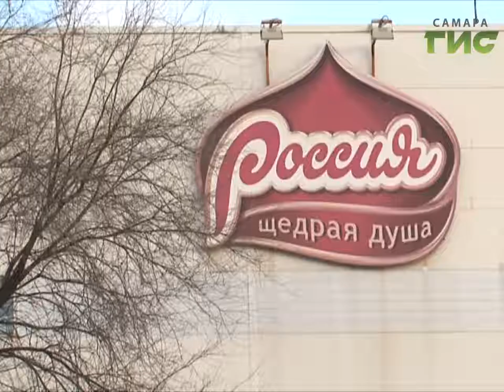Кировский район отмечает свой 75-летний юбилей